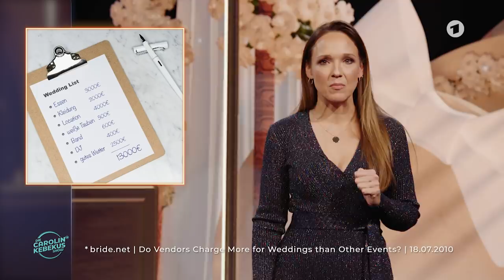Heiraten in Corona-Zeiten | Die Carolin Kebekus Show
In Corona-Zeiten fühlt sich vieles komplett anders an. Und auch Heiraten ist auch nicht mehr das, was es mal war ...
Mehr dazu - und die ganze Sendung - gibt's in der ARD Mediathek!